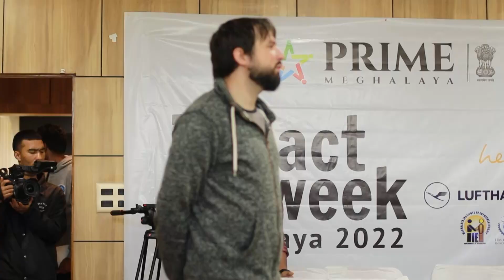LADA IOH SHUKI CHIEF MINISTER KA BJP KA JINGKYLLA KAN WAN, SHA DELHI YN RUNG BJP KI 3 NGUT: HIMA